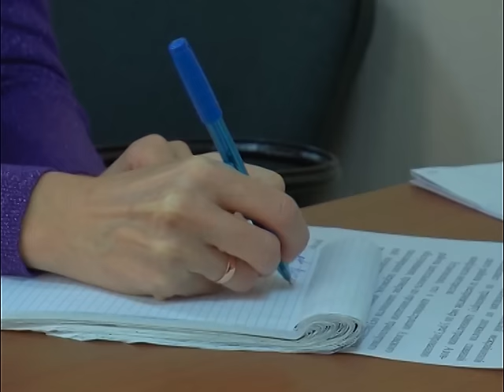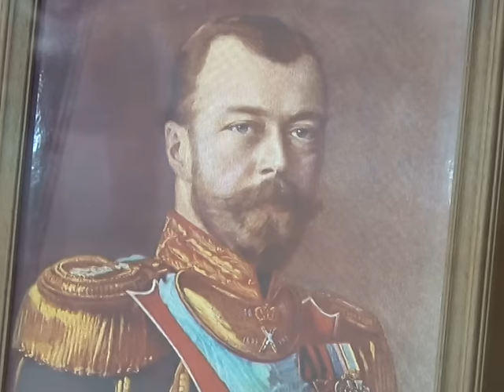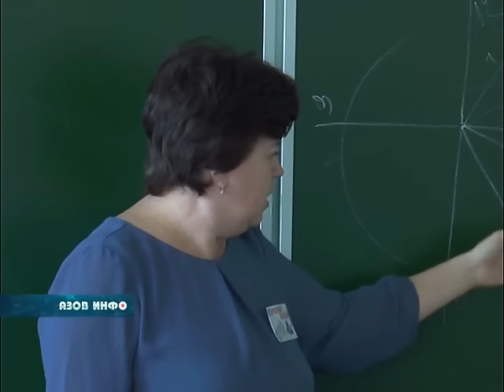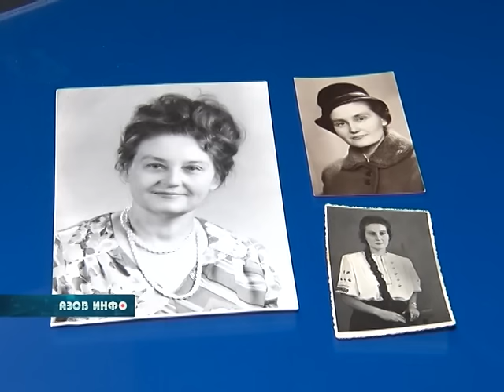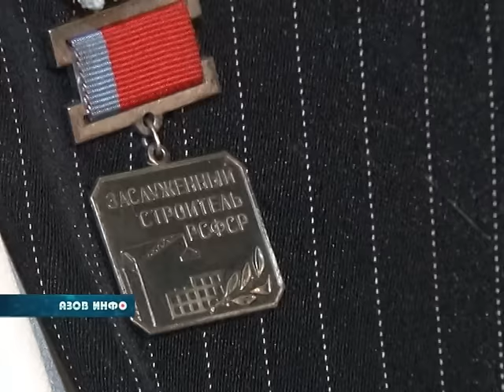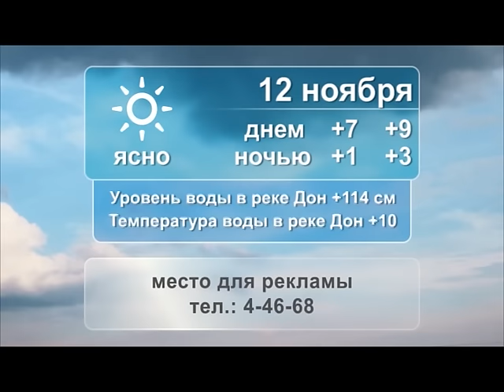11 11 16 Азов Инфо.mpg